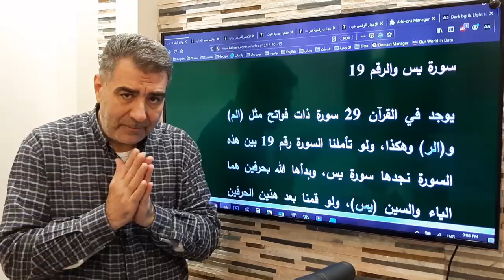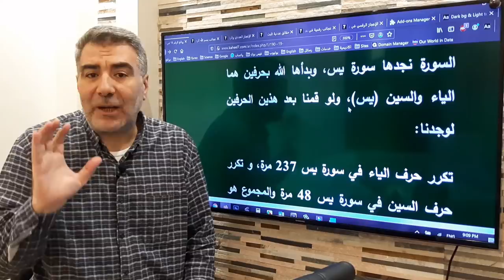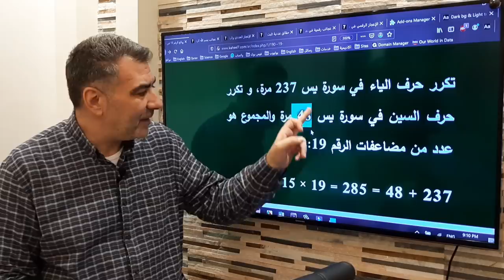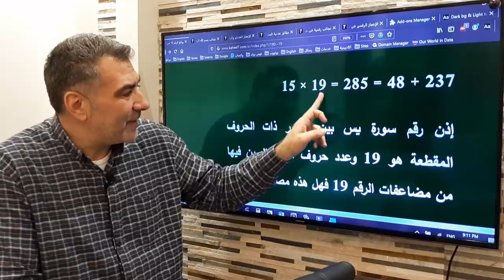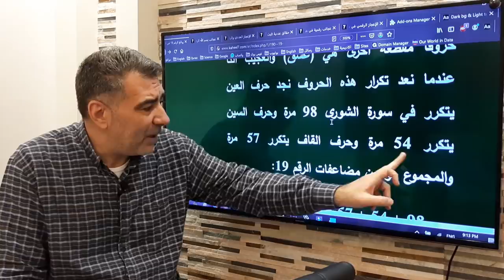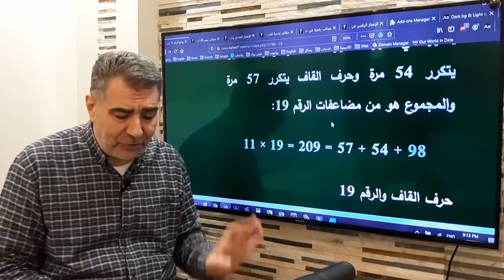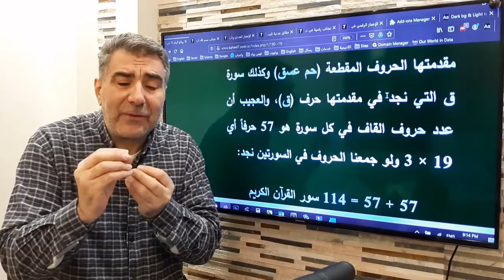الإعجاز العددي: الرقم 19 بين الفاتحة ويس